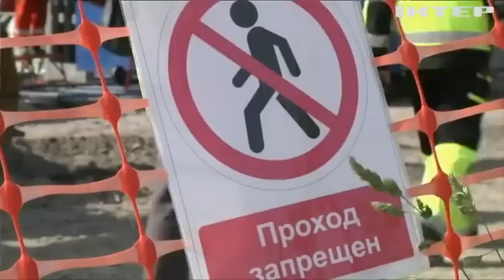Новости 8:00, выпуск за 8 июля 2019 года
Головні події на цю годину:
Дональд Туск і Жан-Клод Юнкер прибули до Києва на саміт "Україна - ЄС";
Буревій накоїв лиха на Закарпатті (відео);
У Казахстані влаштували облави на учасників антиурядових протестів;
Протести у Гонконгу набирають нових обертів;
Індонезію сколихнув потужний землетрус;
У Венесуелі зупинилися нафтопереробні заводи;
Deutsche Bank масово звільнятиме працівників;
Німецький археолог готується здійснити небезпечну мандрівку;
У Парижі показали новонароджене жирафеня